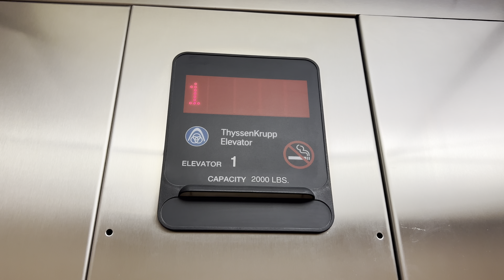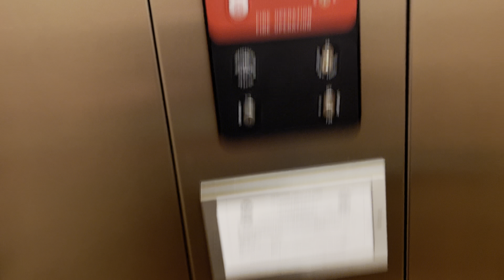iPhone 13 Pro Max: ThyssenKrupp Aurora Hydraulic Indoor Elevator/Lift @ Plaza Colonial Tucson AZ